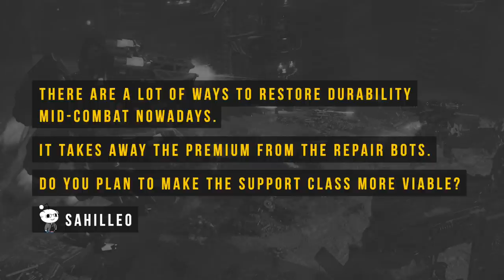Talking War Robots – Robots, drones and maps in 2022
Following an AMA session on WR subreddit, our game designers are answering even more of your questions!

0:00 Intro
0:23 Repair bots
0:45 New mothership
1:03 Old robot prices
1:23 New maps
1:48 Pilots for old bots
2:07 Combat pings
2:24 Technical improvements
2:57 Targeting improvements
3:27 Update to drones